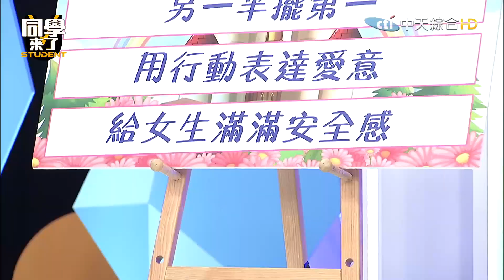【精華】Teddy省吃儉用送名牌包 海產追女生連朋友都討好